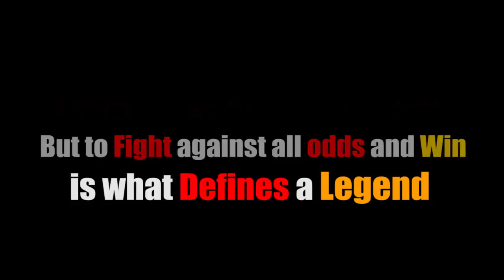This Man pulls Rickshaw despite having Polio Watch